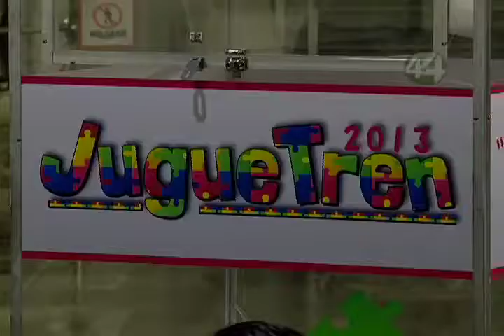Señal Informativa: Da inicio "Juguetren 2013" del SITEUR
Arrancó Juguetren 2013 en el tren eléctrico urbano estación juarez que consiste en recaudar juguetes para niños wixárikas con el objetivo de mejorar la calidad de vida de los niños de Jalisco, mejorar el desarrollo psicosocial de los municipios de Mezquitic y Bolaños.

Informa: Sara Leos